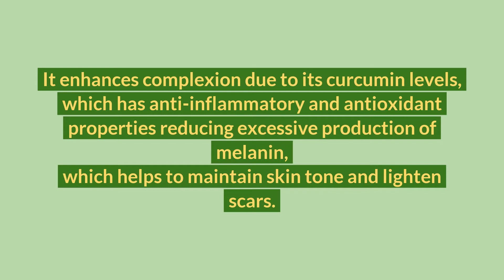Natural Turmeric - An all rounder herb Gracious Organic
Turmeric
·• It helps to detoxify the liver  and increases the
   bio- availability of food and ability of stomach to
   withstand digestive acids .
·•  It has carminative effect, which helps to calm an
   upset digestive system by getting rid of gas and
   distention. It also helps to increase absorption and
   nurture the intestinal flora.
·•  It helps to balance cholesterol levels.
·•  It is useful in fighting allergies due to its anti
    microbial and anti bacterial properties.
·•  It helps to stimulate digestion.
·•  It enhances complexion due to its curcumin levels,
    which has anti-inflammatory and antioxidant
    properties  reducing  excessive  production of melanin,
    which helps to maintain skin tone and lighten scars.
• Immunity Booster

Gracious Organic - A healthy way to a healthy lifestyle (An introductory video)
As a sister group of Herbo Nutra, Gracious Organic is specialized in 100% Natural Ingredients from India. We have been offering the following Categories:

*    Natural Botanical Extracts

*    Natural Essential Oils

*    Natural Fatty Acids

*    Natural Herbal Supplements

*    Natural Herbs & Spices

*    Natural Nuts

*    Other Services (Contract manufacturing & Private labeling)